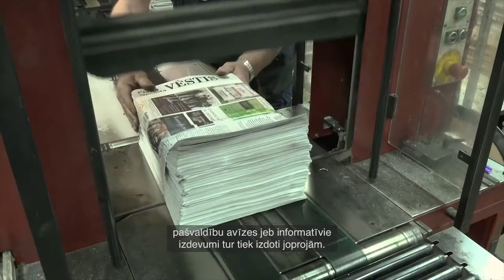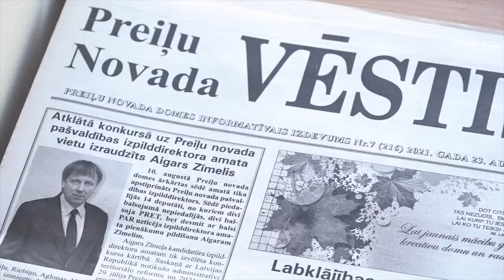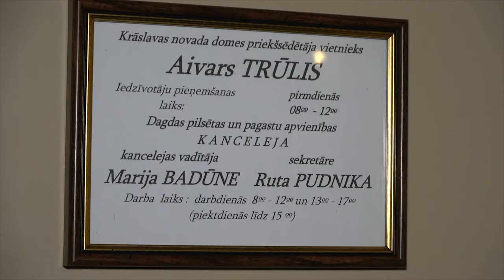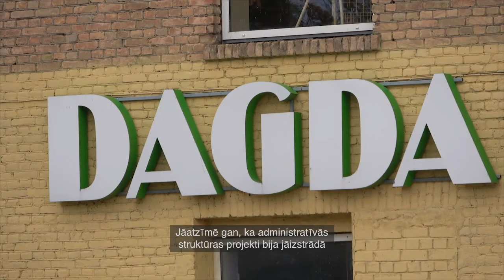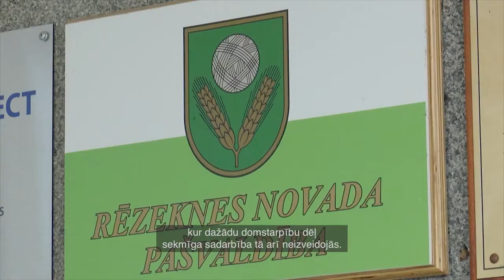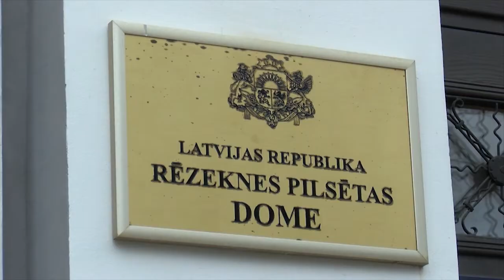Aklā zona Ep6 (30.09.2021.) ar subtitriem